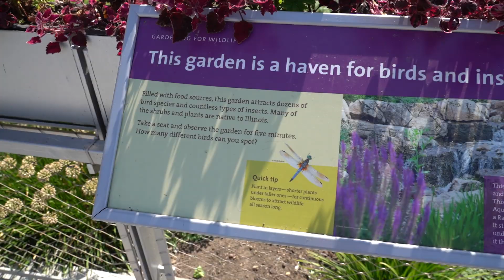*WATERFALLS EXTRAORDINAIRE* at Chicago Shedd Aquarium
Aquascape built not one, not two, but three amazing waterfalls and features at the Shedd Aquarium in Chicago. Join Ed and me for a tour of these sustainable water features.